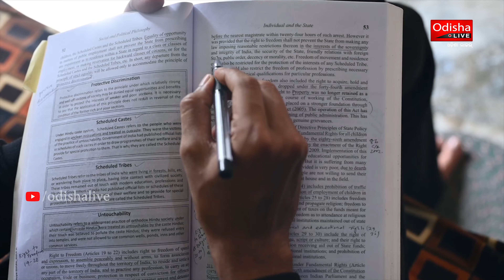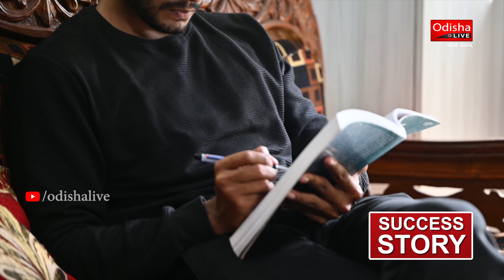OAS TALK | Sourav Swain | Success Strategy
“ସିଭିଲ୍ ସର୍ଭିସ୍ ପରୀକ୍ଷାରେ ପୂର୍ବରୁ ମୁଁ ଦୁଇଥର ବିଫଳ ହୋଇଥିଲି। ତଥାପି ମୁଁ ଭାଙ୍ଗି ପଡ଼ି ନଥିଲି କି ଚେଷ୍ଟା ଛାଡ଼ି ନଥିଲି। କଠିନ ପରିଶ୍ରମ ସହ ଦୃଢ଼ ମନୋବଳ ରଖି ପ୍ରସ୍ତୁତି କରିଥିଲି। ଦୁଇଥରର ବିଫଳତା ମତେ ତୃତୀୟ ଚେଷ୍ଟାରେ ସଫଳତା ଆଣିଦେଲା” କହିଛନ୍ତି ଓଏଏସ୍ ସୌରଭ ସ୍ଵାଇଁ।

An OdishaLIVE Web Production.